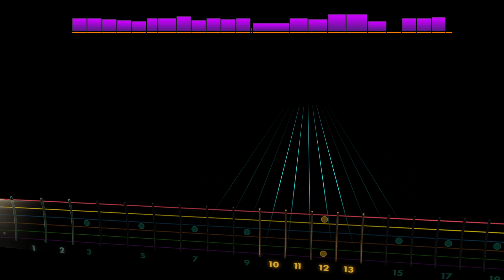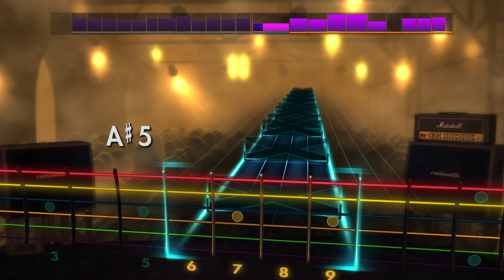Bring Me The Horizon - The Comedown [Rocksmith 2014](Rhythm)